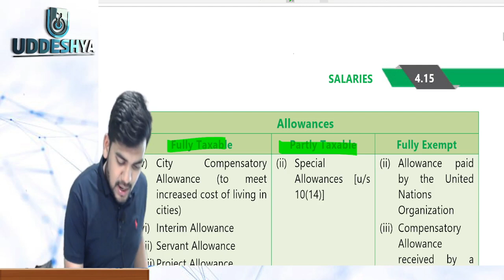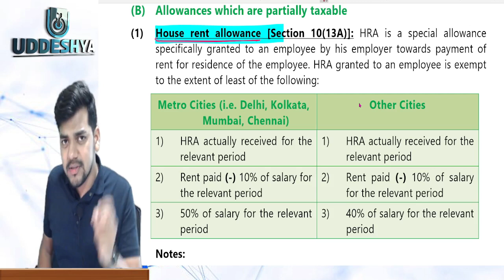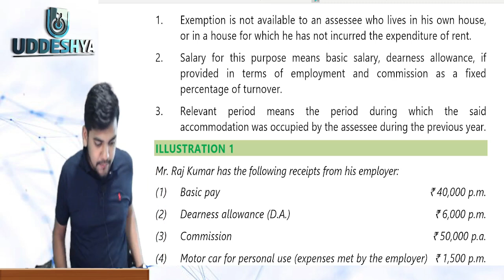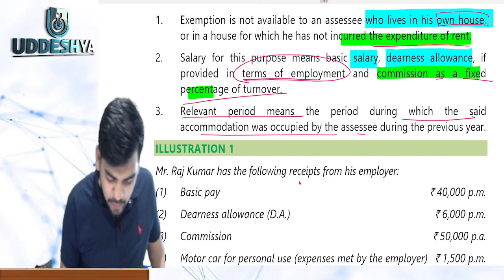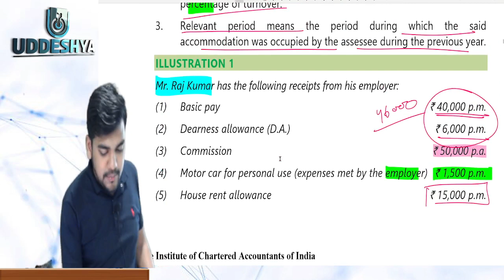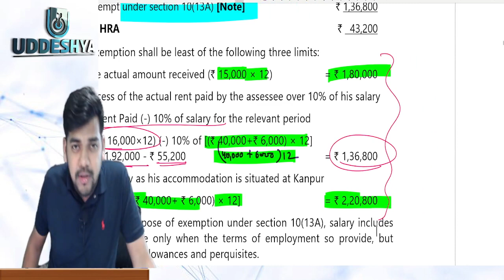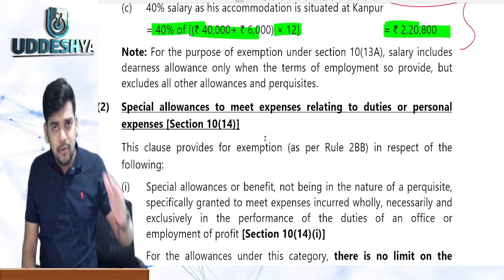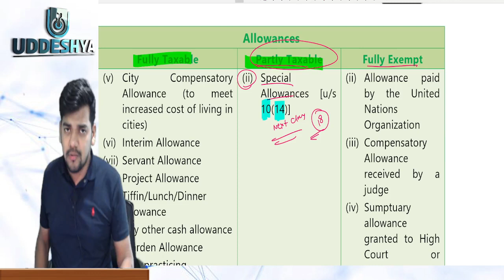17 | B.COM | CHAPTER-2 | INCOME TAX LAW & PRACTICE | CORE-6 SALARIES PARTLY EXEMPT ALLOWANCES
2) 𝐔𝐃𝐃𝐄𝐒𝐇𝐘𝐀 :- 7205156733 (Raman Sir, Only WhatsApp)
4) 𝐖𝐇𝐀𝐓𝐒𝐀𝐏𝐏 𝐓𝐎 𝐉𝐎𝐈𝐍 𝐁𝐂𝐎𝐌 𝐒𝐓𝐔𝐃𝐄𝐍𝐓 𝐆𝐑𝐎𝐔𝐏 (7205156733)
7) 𝐈𝐍𝐒𝐓𝐀𝐆𝐑𝐀𝐌 𝐌𝐚𝐢𝐧 𝐨𝐟𝐟𝐢𝐜𝐢𝐚𝐥 𝐜𝐡𝐚𝐧𝐧𝐞𝐥 PDF DOWNLOAD LINK:- UNIT-2 SALARIES LINK WILL BE UPDATED SOON

TOPICS COVERED:- SALARIES

𝐂𝐎𝐔𝐑𝐒𝐄𝐒 𝐎𝐅𝐅𝐄𝐑𝐄𝐃:-
𝟏) CBSE:- CLASS 11 & 12 COMMERCE ALL SUBJECTS
𝟐) CHSE:- CLASS 11 & 12 COMMERCE ALL SUBJECTS
𝟑) B.COM:- ALL SEMESTER ALL SUBJECTS
𝟒) CA, CS, CMA :- FOUNDATION, INTERMEDIATE & FINAL
𝟓) SHARE MARKET RELATED COURSES

𝐓𝐨 𝐛𝐞 𝐮𝐩𝐝𝐚𝐭𝐞𝐝 𝐚𝐧𝐝 𝐤𝐧𝐨𝐰 𝐦𝐨𝐫𝐞 𝐚𝐛𝐨𝐮𝐭 𝐮𝐬 𝐟𝐨𝐥𝐥𝐨𝐰 𝐮𝐬 𝐨𝐧

TIME CODE:
0:00 INTRO
1:25 ALLOWANCES WHICH ARE PARTIALLY TAXABLE
12:20 ILLUSTRATION -1